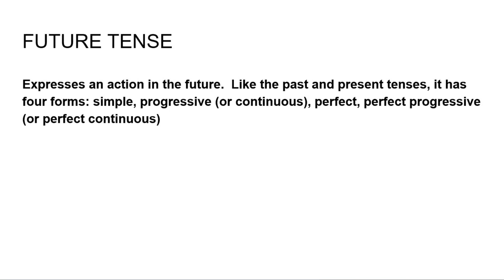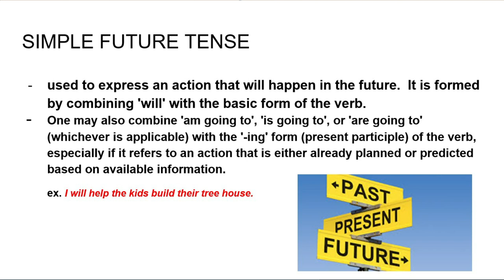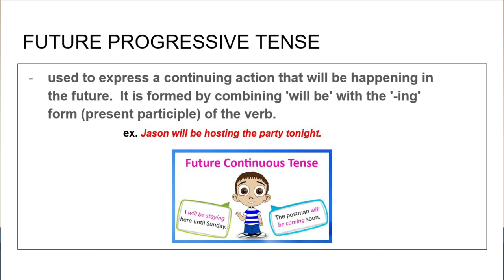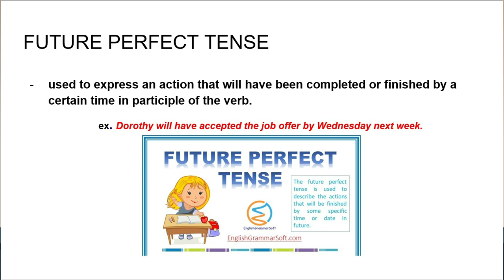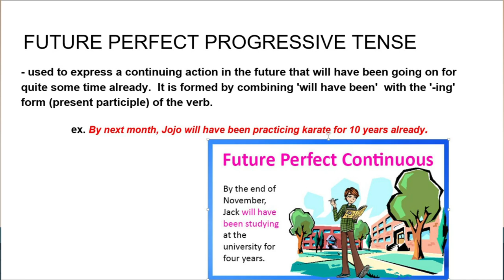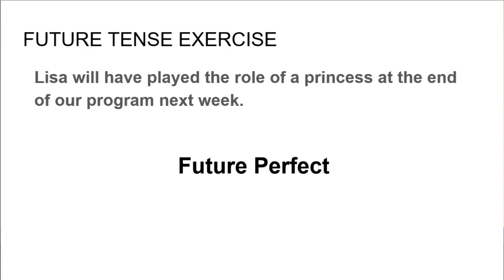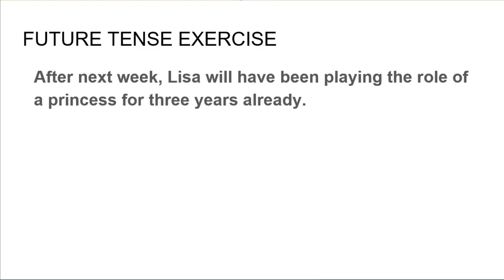English Made Easy : Tenses of the Verbs- FUTURE TENSE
English Made Easy: Future Tense and Its Forms (with Tagalog and English explanation)